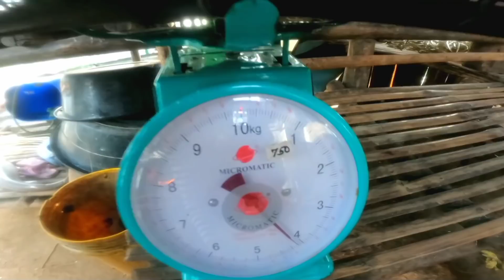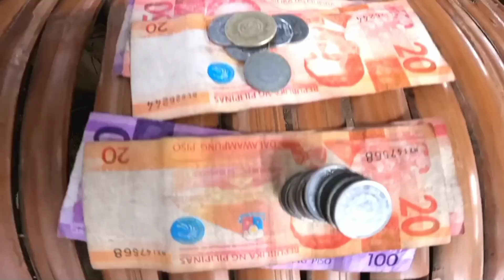Nakarami na naman tayo | Sinamahan pa ng Malaki | Catch Cook and Sell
Salamat po lagi sa Sponsors namin. nakakaulam na naman kami ng masarap na isda